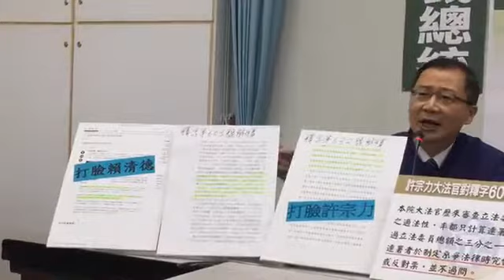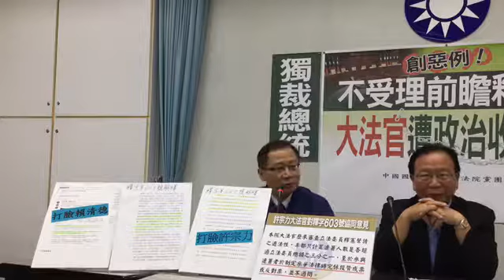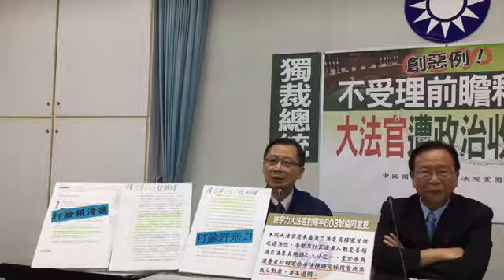中國國民黨立法院黨團「創惡例！前瞻釋憲不受理 大法官遭政治收編？」記者會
(中國國民黨立法院黨團)司法院大法官日前以前所未見的理由，決議不受理立法院在野國、親及無黨聯盟聯手提出的「前瞻基礎建設特別條例與特別預算案」釋憲聲請案，由於違背釋字603號精神，限縮立委職權行使方式，引發法政界軒然大波。國民黨團總召林德福、書記長李彥秀、首席副書記長曾銘宗、司委會召委吳志揚與國民黨智庫司法法制組召集人何展旭5月6日召開記者會，痛批大法官「莫名其妙」、「荒謬至極」，自甘墮落被收編成為政治打手；國民黨團表達強烈不滿，表示難以接受此一決議，將繼續據理力爭並考慮提出降低釋憲門檻的修法，未來也不排除杯葛前瞻預算第二期的編列。在野國、親及無黨聯盟38位立委，去年共同以前瞻基礎建設特別條例與特別預算案有重大瑕疵的違憲疑義，聯手向司法院大法官會議聲請釋憲，經七個月調查，大法官前日竟破天荒以聲請人之一的高金素梅未參與表決，因此未達1/3法定人數決議不予受理。書記長李彥秀批評，立委職權不應該被縮現在只有行使表決，實務上退席抗議或是杯葛，都可能出現不投票但是對於議案持反對意見的情形，大法官的認定大有問題，顯然對於立法院生態可議視而不見。她直言，目前以司法院長許宗力為首的這批大法官，去年由蔡英文總統提名任命，當時外界即普遍質疑深綠政治色彩鮮明，如今果然坐實充當政治打手之名。黨團指出，現任司法院長許宗力十幾年前擔任大法官時，對於603號解釋意見書認為，聲請釋憲的立委資格實務上不區分有沒有投反對票，縱然依他本人見解也是只排除投贊成票的立委，今日的「許院長」是打臉當年的「許大法官」？本件聲請釋憲突然加大限縮，讓人很難相信沒有政治力的介入，國民黨團吞不下去，後續一定會有抗爭動作。許宗力擔任大法官時，針對釋字603號曾提出協同意見：「本院大法官歷來審查立法委員釋憲聲請之適法性，率都只計算連署人數是否超過立法委員總額之三分之一，至於參與連署者於制定系爭法律時究係投贊成票或反對票，並不過問。」黨團表示，大法官提到民進黨團採取一事不二議的操作中，「議事程序即有違反民主原則所蘊涵尊重少數之瑕疵」，所以大法官如果認為前瞻議事審查程序有憲法爭議需要討論，就不應該突然變更一貫見解而不受理聲請釋憲，大法官的做法令人遺憾，恐怕影響未來釋憲案威信。國民黨團強調，大法官會議的釋憲見解，旨在解決國政重要紛爭以及緩解政治惡鬥，具有重要功能與意義。但如今蔡政府主導的司法院，卻毫不以憲政高度為意，前曕釋憲案刻意延宕大半年不說，最後竟還以「莫須有」理由不受理，擺明就是要讓在野黨投訴無門，徒然製造更大政治紛擾。國民黨團痛批，大法官用剔除部分聲請人，以不受理處理前瞻案釋憲，違反釋字603號先例，顯示實質理由無法自圓其說，於是製造程序理由不受理。大法官蠻幹霸道的做法，跟蘇嘉全濫用「一事不二議」法規強過前瞻、教育部踐踏《大學法》違法「拔管」，如出一轍。完全執政後的民進黨，不只立法院、教育部，現在連司法院都是民進黨開的。
國民黨團總召林德福、書記長李彥秀、首席副書記長曾銘宗、立委吳志揚